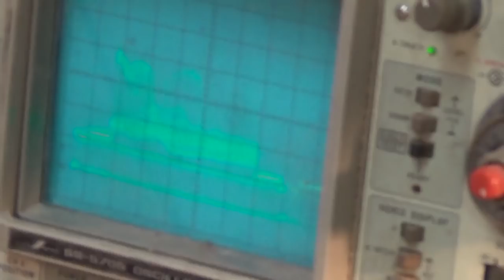I got a pair of Paradigm speakers for a pair of dimes are they any good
Free speakers are generally too good to be true right?